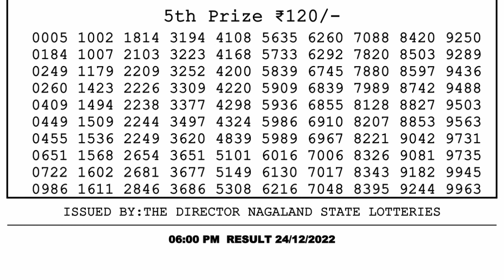🔴Dear Lottery Sambad Live 6pm today 24.12.22 Nagaland State Lottery Result